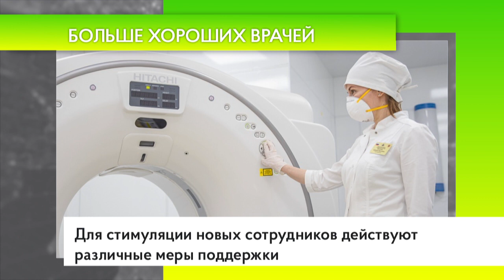Одинцовский округ - лидер по привлечению медицинского персонала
Одинцовский городской округ стал лидером в Московской области по привлечению медицинских работников. Количество специалистов в 2021 году выросло на 109 человек.